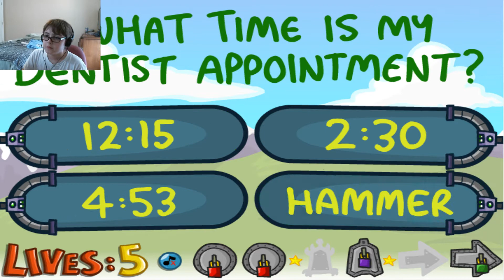Give Me the Answer! "The Impossible quiz book chapter 1"